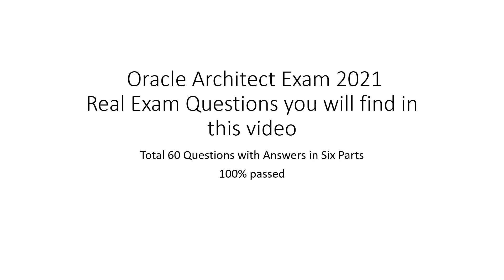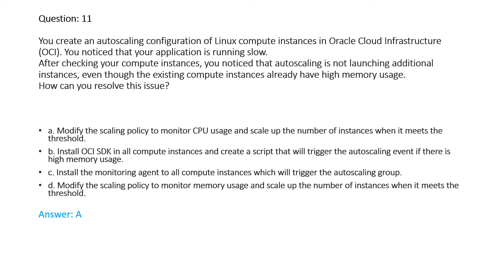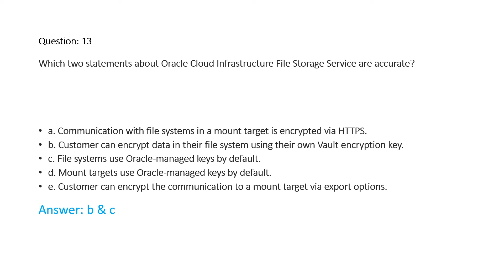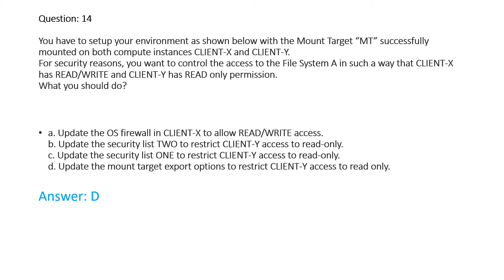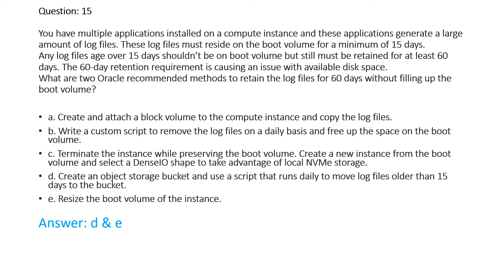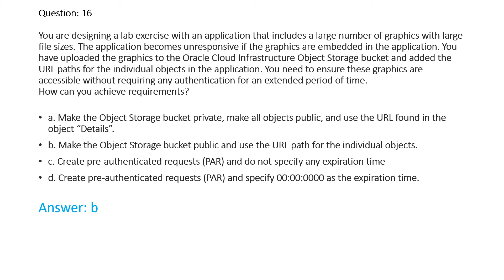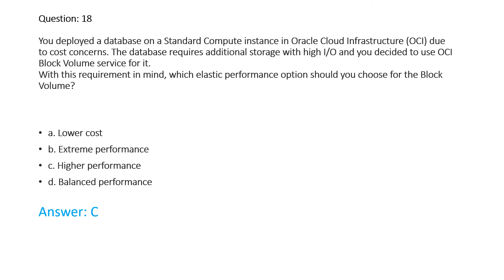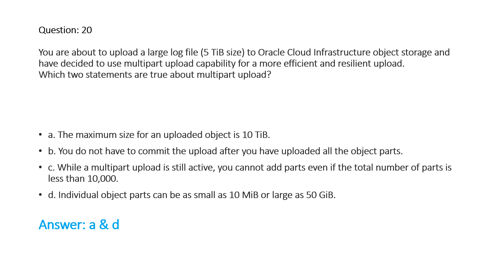Oracle Cloud Infrastructure 2021 Architect Associate (1Z0-1072-21) Questions with Answer ( Part2)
This video contains real time questions only. many documents and videos having same questions but with different answers So I personally attain exam and later uploading the questions.